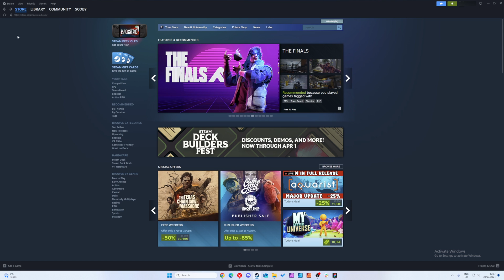Remove a family share device on Steam! Revoke access Steam family share device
Hey, guys, my name is Scoby Tech and in today's video, I am going to be showing you how to remove a device from your family sharing on Steam.

Want to support me? Feel free to drop a super thanks on this video!